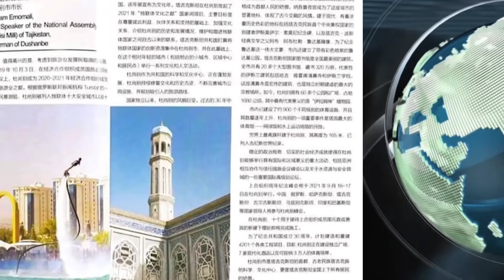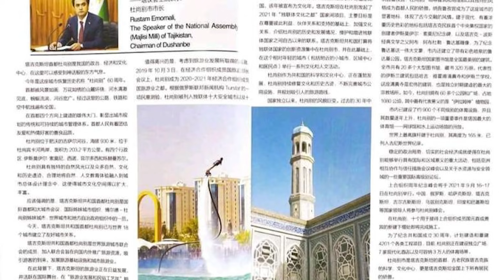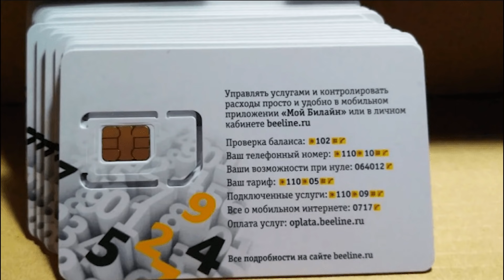ХУЛОСАИ ХАБАРҲОИ МУҲИМИ 27 ИЮЛИ СОЛИ 2021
ДАР ИН БАРНОМА:
НАШРИ МАҚОЛАИ РУСТАМИ ЭМОМАЛӢ ДАР МАҶАЛЛАИ "WORLD TOURISM CITIES"
ВАЗОРАТ: ВАЗИР ДАР МАСКАВ АСТ. РАДДИЯЕ, КИ БА ОТАШИ ГУМОНҲО РАВҒАНИ БЕШТАР РЕХТ
МАРҲАБО ҲАМАГӢ 42 СОЛ ДОШТ... МАРГИ ҲУҶҶАТГУЗОРИ ДОНИШГОҲИ ХУҶАНД

АЗ АВВАЛИ МОҲИ ИЮЛ ДАР ТОҶИКИСТОН АЛАКАЙ 28  НАФАР ҚУРБОНИ КОРОНАВИРУС ШУДААНД
ДУ ЗОДАИ ТОҶИКИСТОН БА ДУЗДИИ 6 МОШИН ДАР ШАҲРУ ВИЛОЯТИ МАСКАВ АЙБДОР МЕШАВАНД
МУСОДИРАИ 117 КИЛО НОС АЗ ШАҲРВАНДОНИ ТОҶИК ДАР ДУ ФУРУДГОҲИ РУСИЯ
БОЗДОШТИ ЯК ҶАВОНИ ТОҶИК БО 398 SIM-КОРТИ “BEELINE” ДАР ФУРУДГОҲИ ҚАЗОН
АКМАЛ МУРОДОВ НИЗ ОЛИМПИДАИ ТОКИОРО БЕ МЕДАЛ ҶАМЪБАСТ КАРД
ҲАЛОКАТИ РОНАНДАИ ТОҶИК ДАР ЯК САДАМА ДАР ТЮМЕНИ РУСИЯ
ДУ КУШТА ВА 6 ЗАХМӢ ДАР САДАМАИ ПУРҚУРБОНӢ ДАР ЗАЙНАБОБОД
ЯК ҶАВОНЗАН ДАР ДУШАНБЕ АЗ ХОҲАРИ ХУДАШ БА МИЛИСА ШИКОЯТ КАРДААСТ
МАРСИЯИ ПУРСӮЗИ САРВИНОЗ ЮСУФӢ БАРОИ ДОДАРИ ҶАВОНМАРГАШ